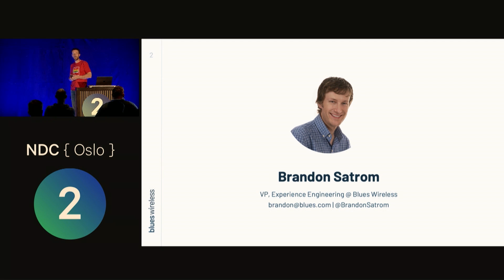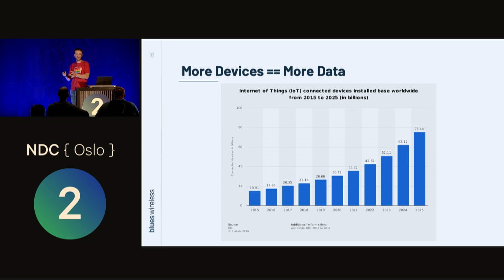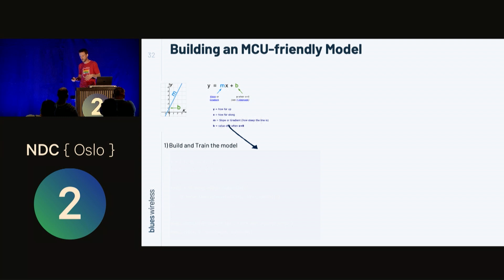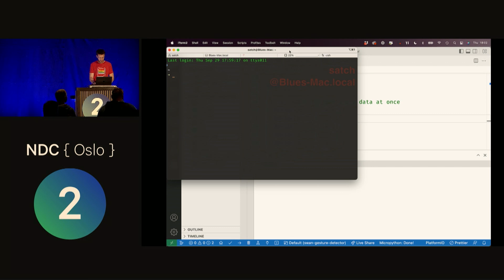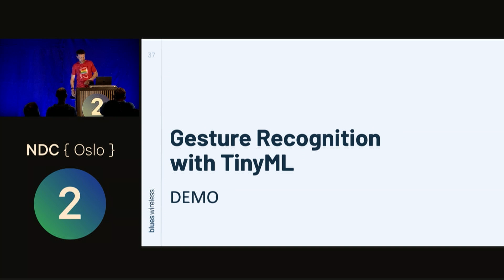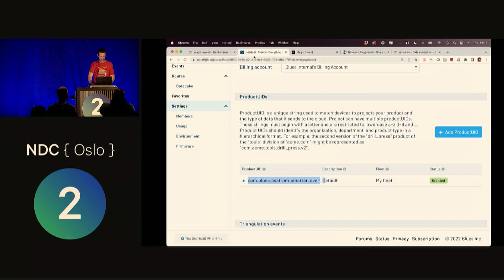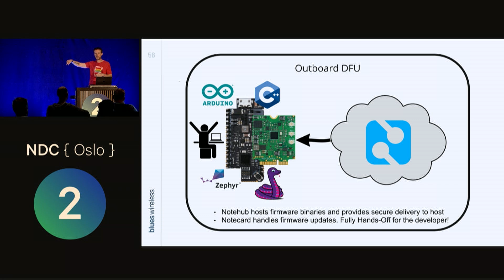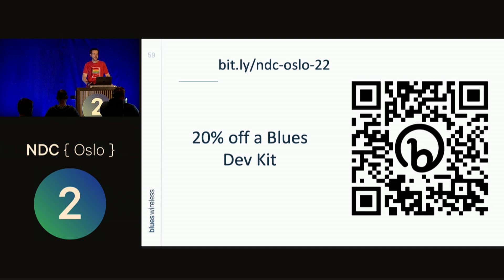Smarter Everything with ML & the IoT - Brandon Satrom - NDC Oslo 2022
ML applications have never been easier to build. Whether cloud or edge-based, developers have a number of tools at their disposal for adding machine intelligence to any connected product. But as our systems become more sophisticated and capable and a dependence on the cloud increases, the need for privacy grows, and every embedded system should be designed with privacy in mind.

Thankfully, there are advances in the ML and communications space that prioritize privacy, by default, including edge-based ML inferencing and cellular for cloud connectivity. With edge-based ML, decisions happen on devices instead of the cloud. And with cellular connectivity, edge systems send only the results of ML processing to the cloud, as opposed to potentially private or sensitive raw data. When used together, these two approaches help developers build applications that are secure by default.